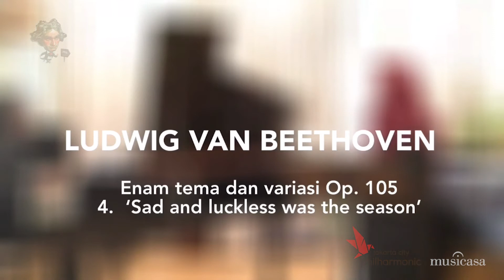Enam Tema dan Variasi Op.105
Marathon dari rangkaian konser Jakarta City Philharmonic bekerja sama dengan Sanggar Musicasa Edisi #27 "Beethoven Marathon 250"